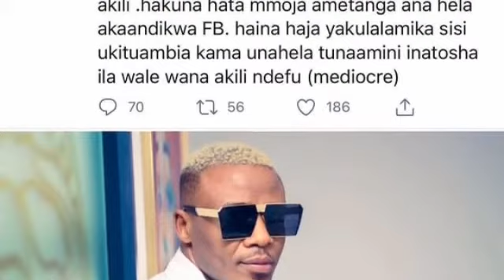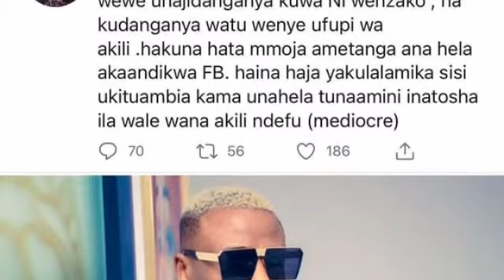KIMEUMANA Ali Kiba amvaa Diamond Platnumz Kisa Sakata La Utajiri|"Unatumia nguvu kubwa"